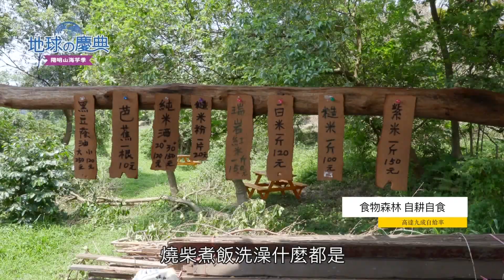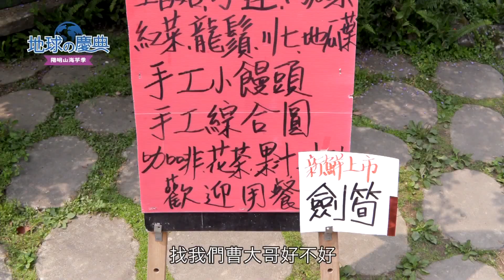地球的慶典#70｜陽明山海芋季｜馬國賢 - 完整節目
👇以下連結按追蹤👇
✅綜合台IG